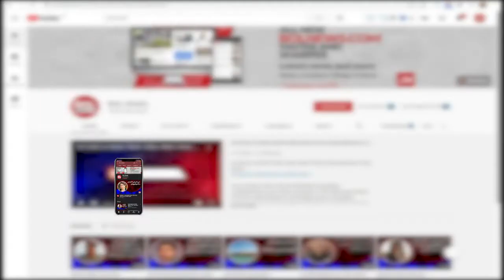The first century of T20 World Cup 2021 is named after Jos Buttler | BOL Briefs